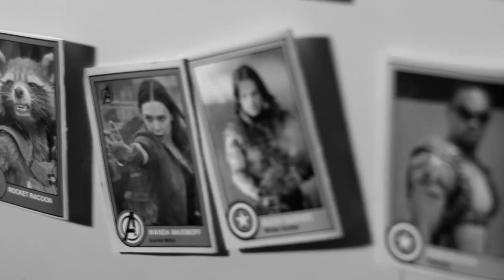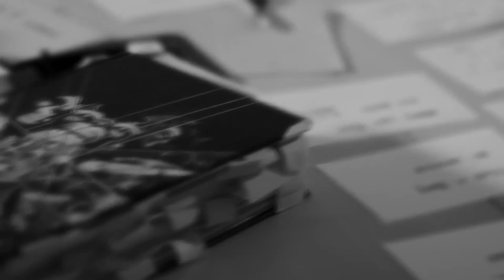AVENGERS 3 INFINITY WAR Official THOR Trailer Tease (2018) Superhero Movie HD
AVENGERS 3 INFINITY WAR Official Trailer Tease # 2 (2018) Superhero Movie HD